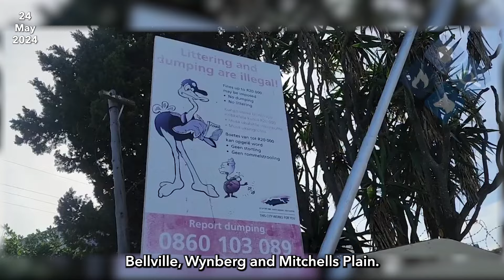Your City in 60 seconds - 24 May 2024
This is your City in Sixty seconds,

City teams are clearing blockages and keeping our sewer systems running smoothly to reduce the risk of flooding this winter. If you spot any issues, report it on 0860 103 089 or log a request online or via the CityApp.
On the health front, keep hypertension at bay through regular exercise and eating your greens, and by cutting the salt, tobacco, booze and fatty foods! Visit one of our 77 clinics for expert advice.

In other news, Safety is also getting a boost in our CBDs, with 50 extra officers patrolling Bellville, Wynberg, and Mitchells Plain.

And finally, Long Street swimming pool is back in business following repairs and upgrades to the facility.

For more on this and other news, visit capetown.gov.za

Bly op hoogte van wat in Kaapstad aangaan!

Stadspanne werk hard om ons rioolstelsels aan die gang te hou; bly gesond by een van ons 77 klinieke; geniet die opgeknapte Langstraatswembad en voel veiliger met ekstra beamptes wat sakegebiede patrolleer.

Hlala unolwazi ngokumalunga nokuqhubekayo eKapa!

Amaqela eSixeko asebenza kangangoko ukugcina iinkqubo zethu zogutyulo zisebenza, hlala uphilile kwenye yeekliniki zethu ezingama77, yonwabela iqula lokuqubha elihlaziyiweyo eliseLong Street kwaye uzive ukhuselekile kumbindi weSixeko (kwiCBD) apho kusebenza amagosa awongeziweyo okupatrola.